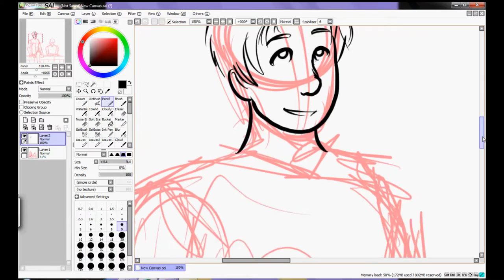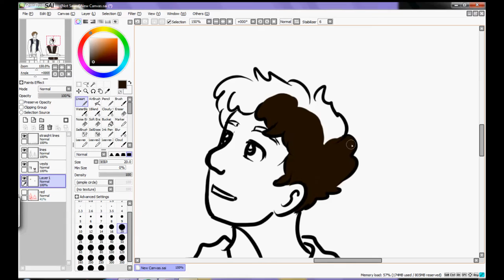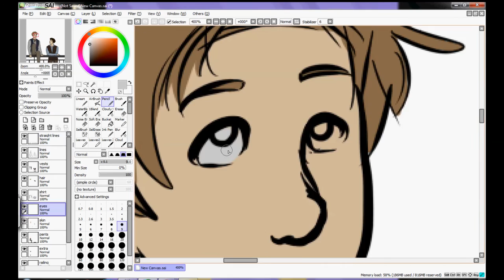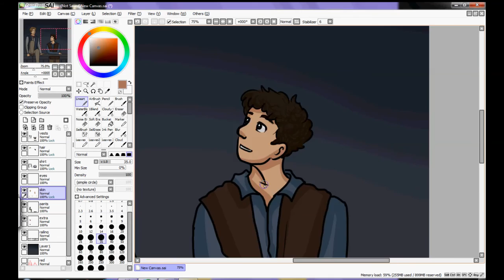Newsies || Speedpaint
Shout out to that like solid two minutes of me trying to draw David's Nose.
Comment any speedpaint requests:)